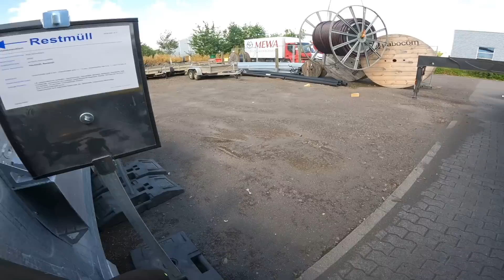Kippen oder watt?! / Truck diary #670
If you want to enjoy and understand my videos in your language, please just click on the subtitle button in the lower right corner of the video screen.

Postadresse:
Dirk Jakowski
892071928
Postfiliale 506
50129 Bergheim